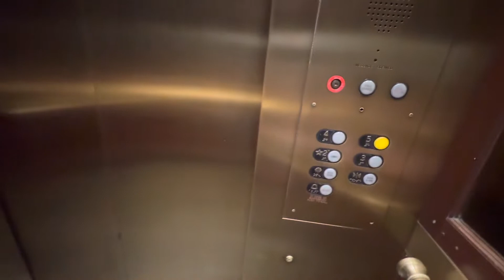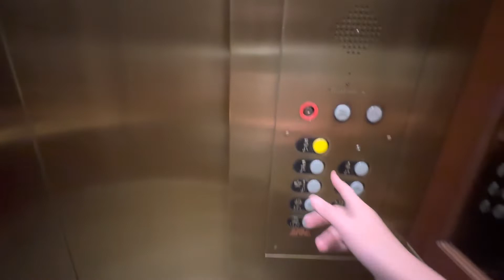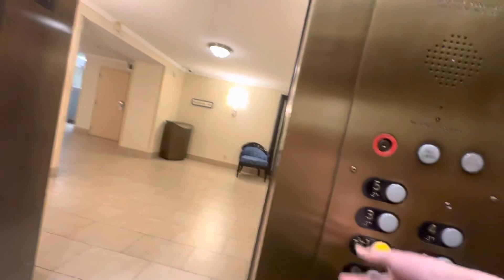Epic Motor! more Westinghouse Hydraulic Elevators